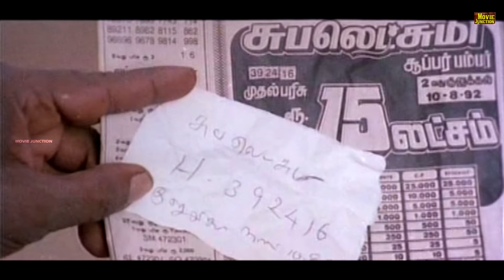எங்களுக்கு மட்டும் கொட்டாங்குச்சில காப்பி தரிங்க !! சிந்திக்க வேண்டிய நகைச்சுவை காட்சி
Rakkayi Koyil Tamil Movie
Starring: Selva , Kasthuri , Vijayakumar , Manorama , Goundamani & Senthil
Directed : Manivasagam
Lyrics: Vaali: Pulamaipithan

அன்பிற்கும் & ரசனைக்கும் வியக்க வைக்கும் ரசிக உள்ளங்களுக்கு Just Watch Tv சார்பாக நெஞ்சார்ந்த நன்றி.எங்களது Just Watch Tv சேனலில் EXCLUSIVE ஆக படங்களின் பாடல்கள்,டிரெய்லர் வெளியிட்டு வருகிறோம். உடனுக்குடன் நாங்கள் வெளியிடும் வீடியோக்கள் காண எங்களது Just Watch tv-சேனலில் SUBSCRIBE செய்யவும்.எங்களது வீடியோ பிடித்திருந்தால் LIKE  செய்து மேலும் உங்கள் நண்பர்களுக்கு எங்களது வீடியோவை SHARE செய்து ஆதரவு தாருங்கள்.மேலும் உங்கள் மனதின் எண்ண  ஓட்டத்தையும்,கருத்துக்களையும் Comment ஆக பதிவு செய்யவும்.